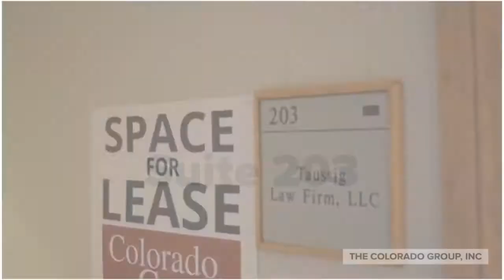5377 Manhattan Suite 101 & Suite 203